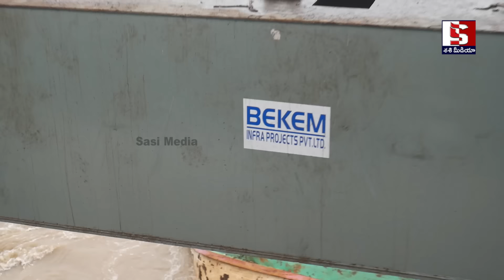ప్రకాశం బ్యారేజ్ని కూల్చేసి విజయవాడని జలసమాధి చెయ్యటానికి జగన్ పెద్ద కుట్ర?ఒళ్ళు గగుర్పొడిచే వీడియో